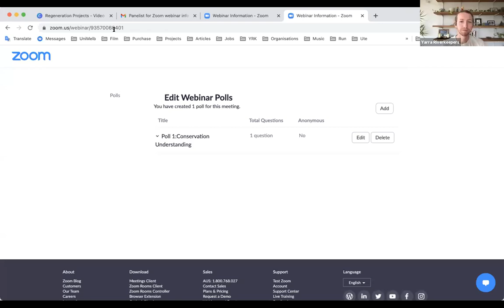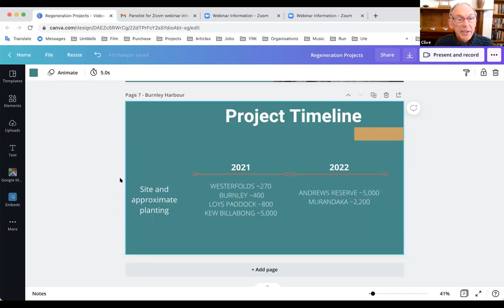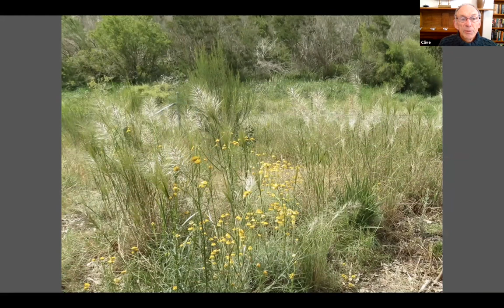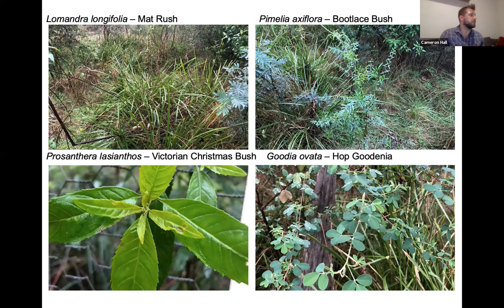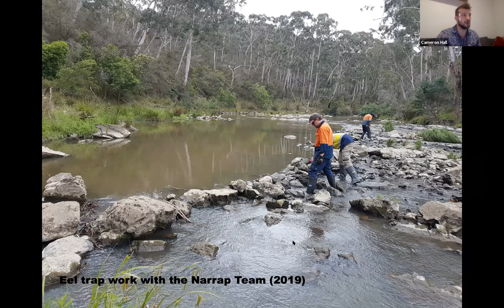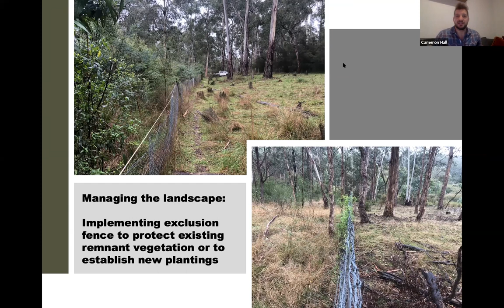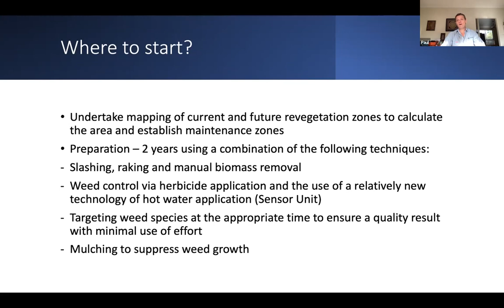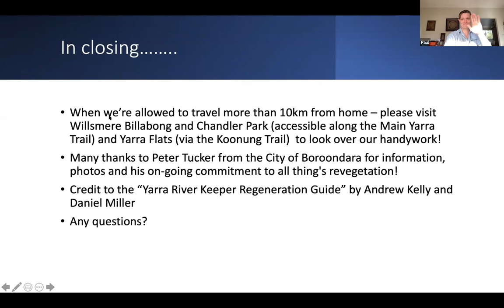Let's Get Wild at Westerfolds: A 'virtual' conservation tour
Let’s Get Wild at Westerfolds is a chance to discover, connect and conserve with a vital pocket of greenery situated by your Yarra. The online conservation 'tour' has talks from our Regeneration Officer Lachlan Peace, Friends of Yarra Valley Parks, and Acacia Environmental Consulting.

Spanning across 120 hectares, and sitting right next to your Yarra , Westerfolds is a metropolitan oasis for the local community and many native birds, mammals, trees and reptiles.

Presenters and their topics:
Lachlan Peace, Yarra Riverkeeper Association: Learn about the regeneration works being conducted at Westerfolds

Clive Edington, Friends of Yarra Valley Parks: Discover the work of Friends of Yarra Valley Parks in protecting this vital area by your Yarra

Cameron Hall, Acacia Environmental Consulting: Yarra River - Morrisons Reserve - An area of environmental wealth, steeped in cultural significance and history.

Paul Murphy, Acacia Environmental Consulting: Revegetation of the Yarra River Corridor - increasing and enhancing Biodiversity. Riparian area of the Boroondara City Council (Kew and Balwyn)